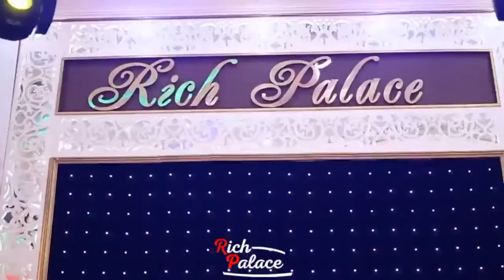Rich Palace saray 31 dekabr 2022 yeni il gecesi